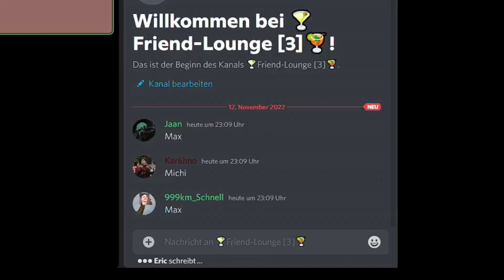DER DÜMMSTE FLIEGT! 1/3 | mit Max,Michi,Henrik,Jan und co. | Laroevent Staffel 1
📱Social Media📱:

🖥Equipment🖥

Mikrofon: Tonor Q9
Tastatur: Razer Blackwidow Chroma
Maus: Razer Deathadder v2 Chroma
Mauspad: Razer goliathus Control Edition
1. Monitor: Benq 24 Zoll 75hz
2. Monitor: Acer g200er 22 Zoll 60hz

Aufnahme: OBS
Cut: Wondershare Filmora 9